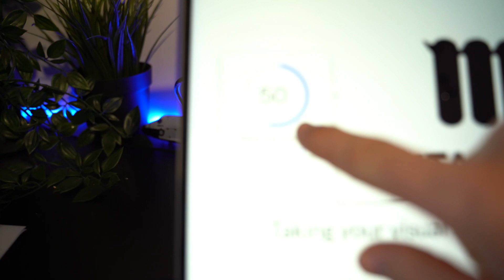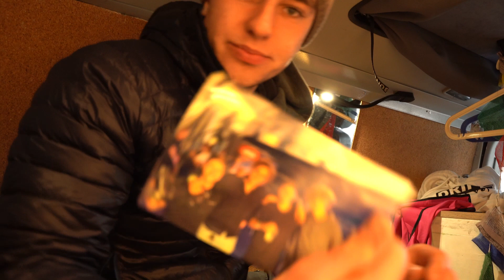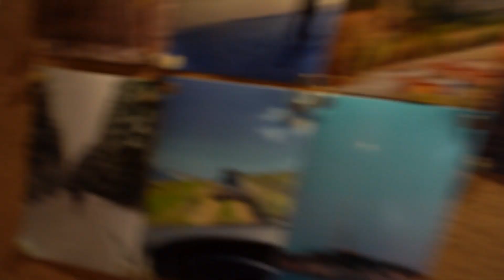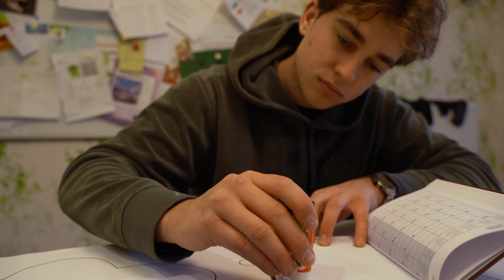Ik Gaf €4000 Euro Uit Aan dit...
ONTHOUD ALLES IS MOGELIJK!!!
Samen blijven gaan en nooit opgeven, SEEK DISCOMFORT !!!